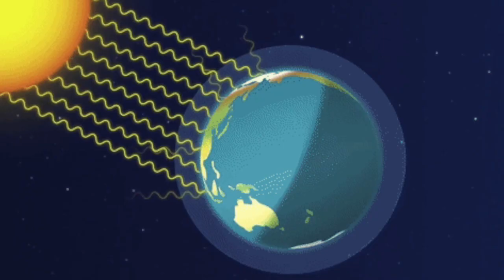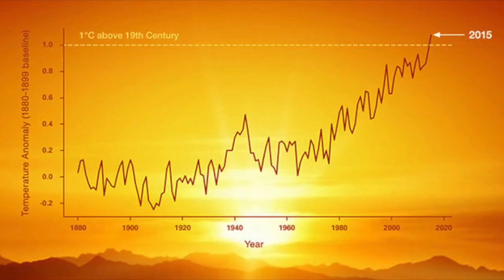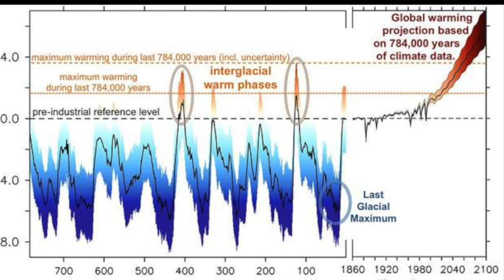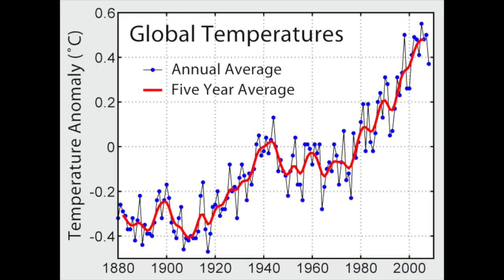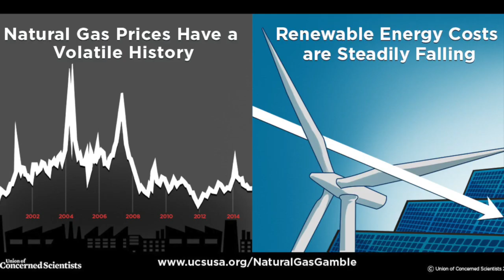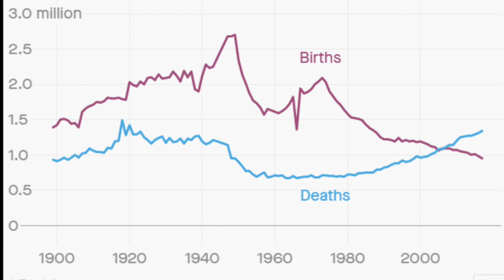Debunking Climate Change Myths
Katherine O'Malley '19 and Hayley Berliner ’19 created this video for their Climate Change course taught by Aaron Strong, assistant professor of environmental studies.